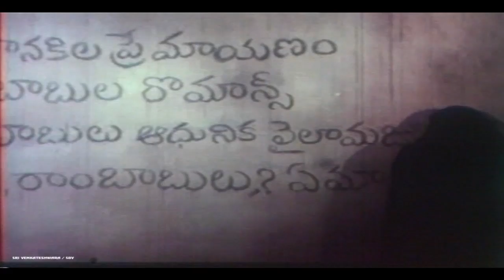Chadastapu Mogudu Movie || Part 8/10 || Suman, Bhanu Priya || Sri Venkateswara Movies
Watch - Chadastapu Mogudu Full Movie Parts

Starring : Suman Bhanu Priya, Rajesh, Subhalekha Sudhakar, Srilaxmi, Y.Vijaya, Veerabhadra Rao, Kota Srinivas Rao
Directed by Sarath
Produced by Midee Rama Rao
Music composed by Chakravarthy
Written by Ram Mohan Rao
Cinematography: N.Sudhakar Reddy

Scene opens in the village with Nuthan Prasad. He gets a telegram as he is a illiterate he will ask Nirmalamaa to read the telegram after reading she tells him that his grand son Rajendra Prasad got selected for police training. Nuthan Prasad feels very happy and celebrates with his friends and people of that village send him to the city for police training. In the mean while he meets Kanka(Heroine)daughter of head constable. He will be in search of address he will ask her but she makes fun out him.In the mean while he see's group of people fighting as he goes to save group of people Rajendra Prasad will be arrested along with that group. In the mean while sub inspector of police comes to punish them. He is very cruel person seeing him Rajendra Prasad faints in the police station later they come to know that he is appointed as constable later he gets to handle murder case. Higher officials ask him to catch hold of Sai Kumar who is the culprit in murder case due to some reasons he leaves Sai Kumar and gets into trouble.He looses his reputation in the village and feels very ashamed of him self. Rest of the story revolves around Rajendra prasad how he gets hold of sai Kumar and gets back his reputation and comes out of the case and marries kanka.